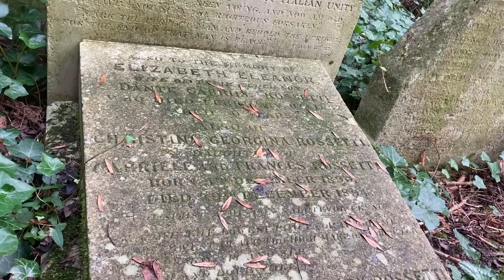Lizzie Siddal Blues - Great London Ladies 2 - she wrote words 100 years ago . we wrote music today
Elizabeth Eleanor Siddall (25 July 1829 – 11 February 1862), commonly known as Lizzie, was an English artist, poet, and artists' model. Siddall was an important and influential artist and poet .Lizzie Siddal the model for many pre-raphelite paintings has an interesting story . She is Buried in Highgate cemetery .
Lizzie wrote the words . We wrote a blues music for them . I think its a world first .
Dead Love by Lizzie Siddal
Oh never weep for love that’s dead
Since love is seldom true
But changes his fashion from blue to red,
From brightest red to blue,
And love was born to an early death
And is so seldom true.

Then harbour no smile on your bonny face
To win the deepest sigh.
The fairest words on truest lips
Pass on and surely die,
And you will stand alone, my dear,
When wintry winds draw nigh.

Sweet, never weep for what cannot be,
For this God has not given.
If the merest dream of love were true
Then, sweet, we should be in heaven,
And this is only earth, my dear,
Where true love is not given.